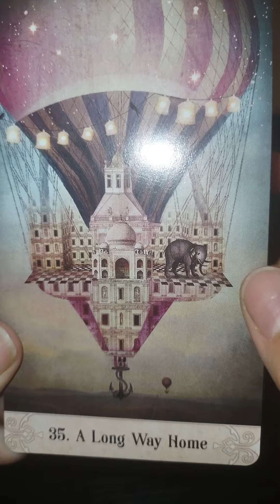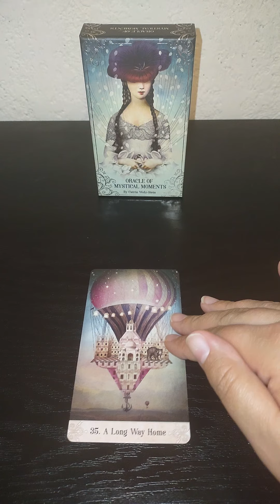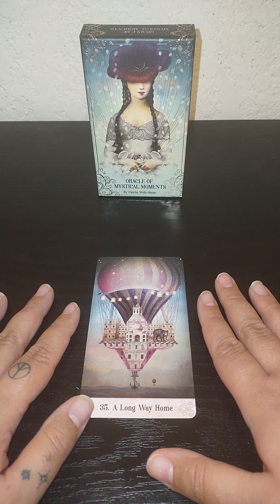This Card Popped Out Twice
Make sure you're enjoying the journey and making memories 💜💚